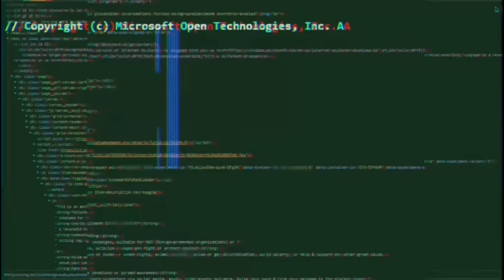Vee Murdaa - Ghetto Dreams Reaction #242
Tap in to Vee Murdaa - Ghetto dreams

T me up yall!